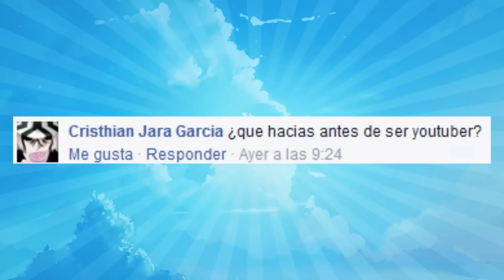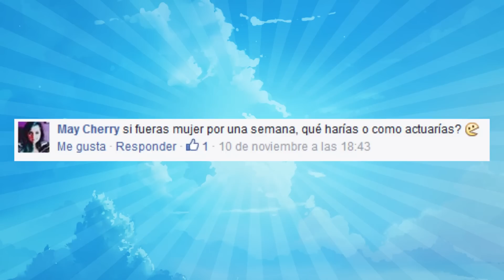ESPECIAL 20.000 SUSCRIPTORES | Q&A | KARAOKE | RETO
Warboys y Warchics!!

Sera una fiesta todo esto y es que les tengo preparadas 3 secciones muy bonitas :)

* Q&A
* KARAOKE
* Y UN FUCKING RETO!!

Vamos a pasarla en grande son todos invitados!

Y de nuevo, gracias por todo esto, su apoyo a sido magnifico y los quiero un monton a todos! :3

Si el video te gusto agradeceria mucho si lo compartes con tus amigos.